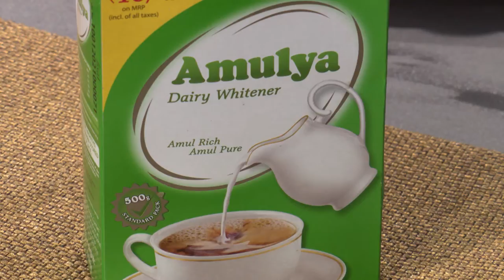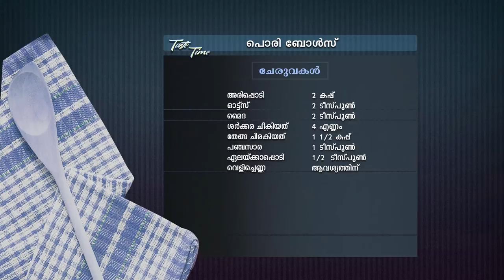STAR TASTE TIME 1395 TD 21 09 18 PLAIN dolby